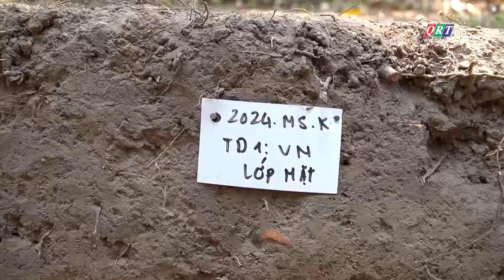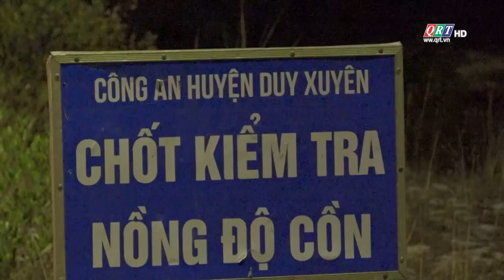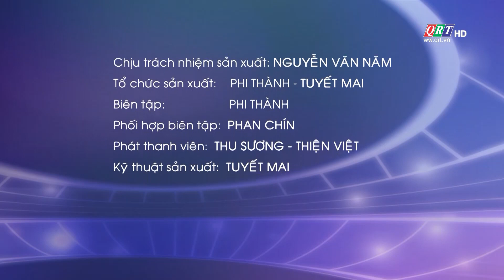TRANG ĐỊA PHƯƠNG HUYỆN DUY XUYÊN | 03-05-2024 | QRT